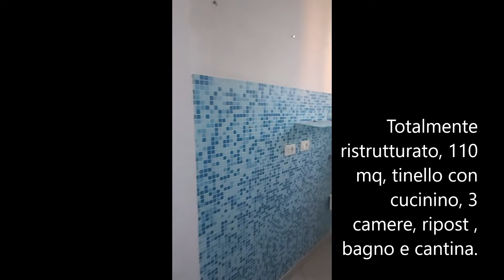Quadrilocale ristrutturato , Torino, 110mq di superficie!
A Torino in palazzina decorosa, proponiamo questo bellissimo appartamento ristrutturando , ma corsenvando i pavimenti pregiati del tempo. Goditi la visione e se sei interessato contattaci al 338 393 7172.
Ciaooo!!!